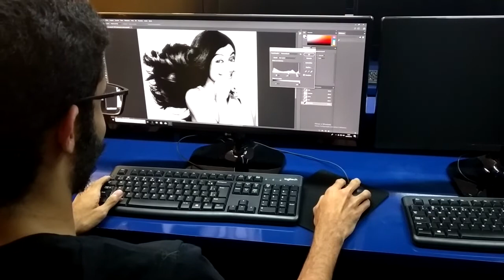DEPOIMENTO - ALUNOS DE CAXIAS - ZION